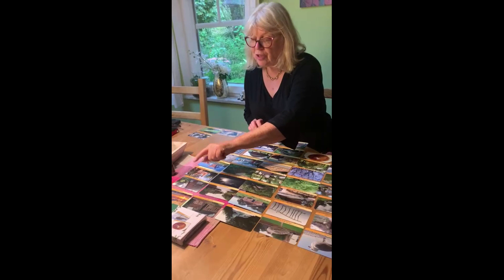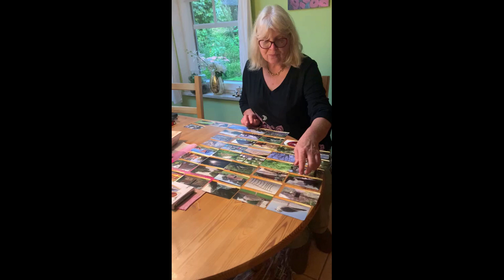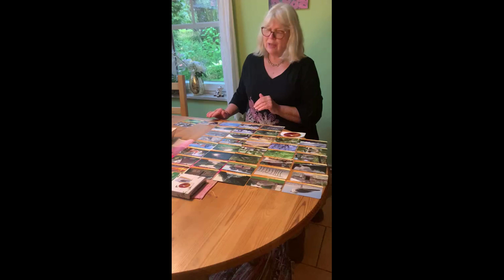Ostfriesland Orakelkarten Challenge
Menschen nutzen immer wieder gerne meine Fotos oder Bilder, um Unterstützung auf ihrem Lebensweg zu erhalten und berichten von ihrer wohltuenden Wirkung und davon, wie sich die Dinge verändern oder fügen, wenn sie sie regelmäßig betrachten oder im Rahmen von Meditationen u.ä. nutzen.  Nähere Informationen finden Sie auf meiner Website unter:
Dort wird jede individuelle Gruppe kurz erläutert. Generell beschreibe ich es so:
„Energiefotos(-bilder dienen der Energieaktivierung und der Auflösung von Blockaden.
Der Zauber des Unbewussten kann sich entfalten und im Alltag integriert werden…
Für jeden eine ganz individuelle Reise der besonderen Art...“

Den Ruf, diese Karten in die Welt zu weben und sie in einem größeren Rahmen ihre Wirkung entfalten zu lassen, spüre ich seit Jahrzehnten. Nun endlich wurde dieses Herzensprojekt geboren und ich hoffe sehr, dass die Karten mit Ihrer Unterstützung wirken/viele Menschen erreichen können.

Andere Kartensets:

Die Kartensets bestehen jeweils aus unseren eigenen Fotos/Bildern mit von uns gechannelten Texten, das Design hat Dagmar Bendel Crystal Lightning von Gonglights wunderbar umgesetzt. Sie haben eigene und einzigartige Schwingungen, die sich in der jeweiligen Kombination vereinen, und Euch zur Verfügung stehen für Euren Weg und Heilungsprozess. Ihr könnt sie gerne über Mantari.de bestellen oder auch bald über den Mantari Shop von Ines Hilbert Karuna, der in Kürze online geht.

GO N G L I G H T S, Dagmar Bendel -Crystal Lightning/Smiles at Moonlight Bendel
Massagen, keltische Jahreskreisfeste, Lenormand- und Orakelkartensets, Klangevents
Gonglights
Walberberger Str. 7, 50321 Brühl
Seit jeher habe ich einen geschärften Blick und ein ausgeprägtes Gespür für feinste Nuancen und Zwischentöne, stehe seit vielen Jahren in Zwiesprache mit der geistigen Welt und liebe gleichzeitig die „Hands-On“-Körperarbeit und auch in Ruhe die Natur fotographieren und in einem Clip zuverarbeiten. So habe ich Massageausbildungen zur Shendo Shiatsu Praktikerin, Cranio Sacrale, Thai Yoga, Wirbelsäulen Qi Gong, Autogenes Training, Phonophorese und einiges andere auch gemacht und freue mich jedes Mal, wenn ich mit Klienten/-innen auf Spurensuche gehen kann, um Blockaden zu lösen, Verspannungen zu lindern und vieles mehr. Oft erhalte ich dabei auch Einblick in die Hintergründe so mancher Thematik, denn Körper und Seele erzählen individuelle Geschichten. So werden ganzheitliche Heilungsaspekte sichtbar und Prozesse können in Gang kommen